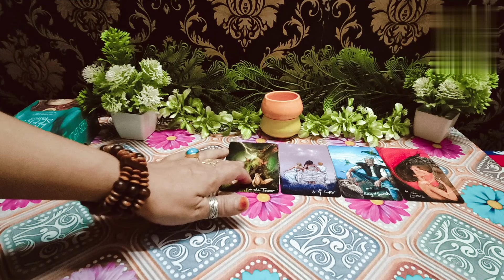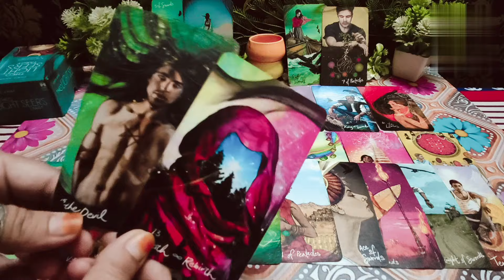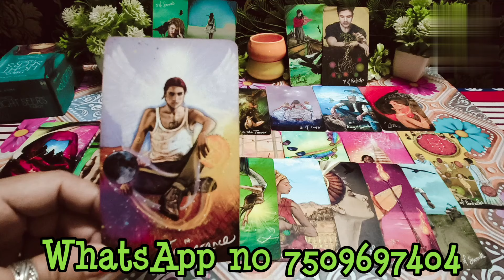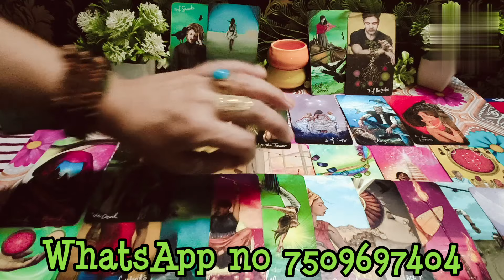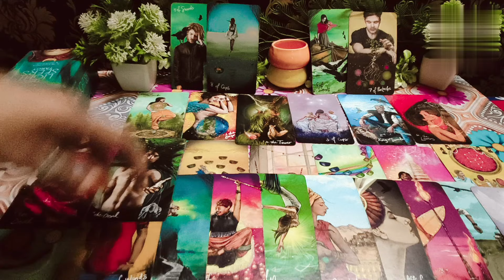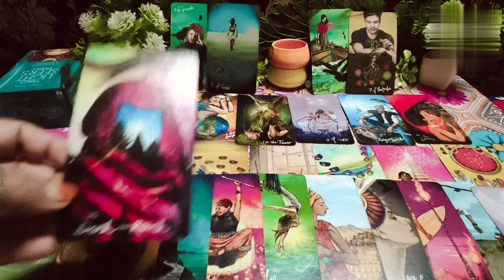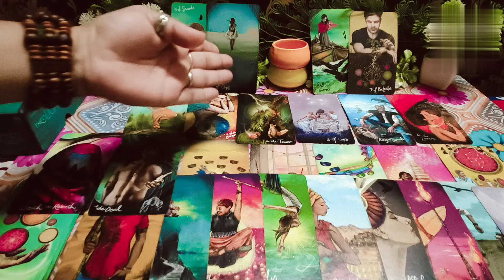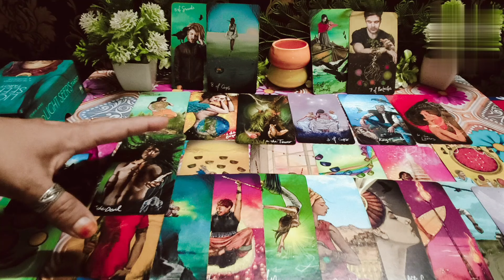🧿🍀Third party situation क्या खिचड़ी पक रही है दिमाग में🤺🔥tarot card ♦️ of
सत्संग सको तो ही देखनाThird party ne Aisa kya kar diya jo Patna sar jhukane per Ho Gaye majbur kiski thi vah Talwar

hi 🌹 🌹 🌹 🌹 🌹 🌹 🌹 🌹 🌹 🌹 🌹 🌹 🌹🌹

your queire ♥️
1) third party situation tarot reading
2) third party Tarot card reading
3) third party update
4) third party daily update
5) third party situation
6) third party || 2023
7) tarot card reading
8) free tarot card reading
9) spiritual love tarot
10) third party situation tarot reading ||2023